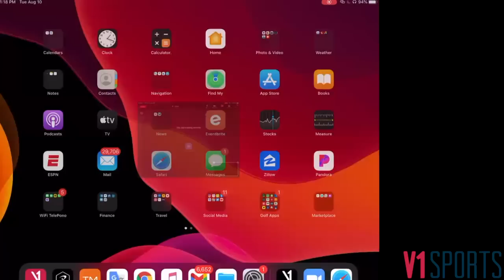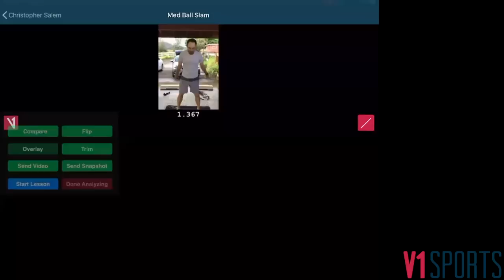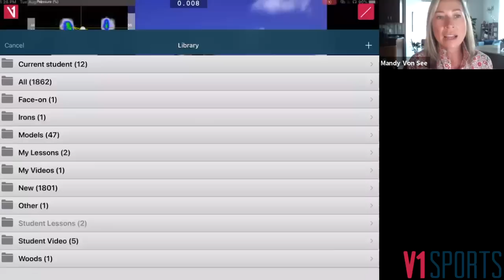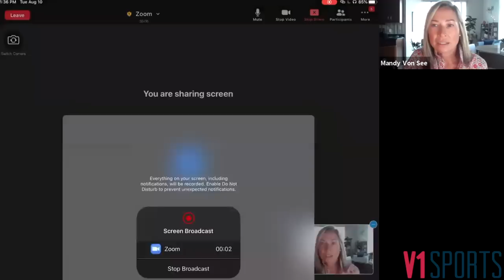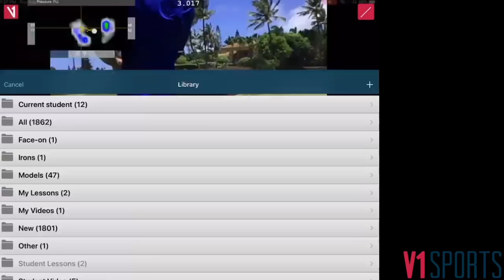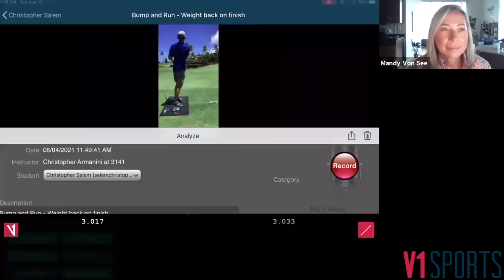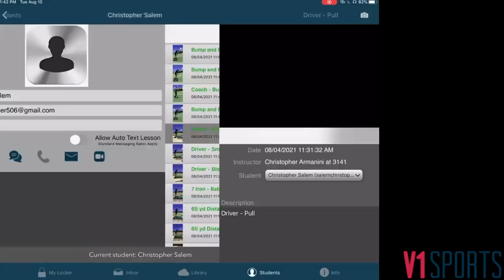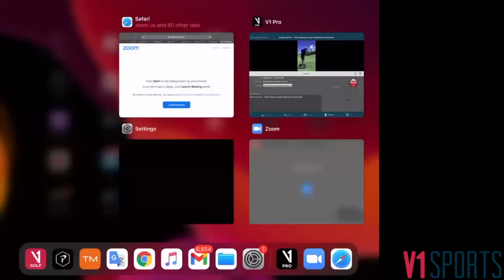Improving the Golf Swing with Ground Pressure Analysis Featuring PGA Instructor Chris Armanini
0:00 Intro
2:30 Exciting News & V1 Summer Summit
6:30 Chris Armanini & His Golf Path In Hawaii
17:20 Watching Video AND Pressure Reading Examples
25:30 The Flamingo Drill
31:30 Is “coming off the ground” good or bad?
41:00 Reviewing Traces of a Driver Swing
46:15 The Pretzel Drill
49:00 Putting Advice
53:30 Q&A
59:08 Ending

In this webinar, PGA Professional Chris Armanini joins V1 Sports' own Mandy Von See from Hawaii to discuss keeping Pressure simple! Chris' junior program quadrupled in size so he dove right in on his brand new Pressure Mat. This will include the importance of measuring and analyzing a golfer's ground forces in order to improve. They will provide an overview of the V1 Pressure Mat and the three forces it measure: pressure, vertical force, and velocity.

We will cover:

- Differences in Traces: Driver, Iron, Wedge, Etc.
- Keeping Pressure simple
- Where and how the V1 Pressure Mat can be used on the range
- Analysis of students' pressure traces including what drills they used to improve
- Common pressure trace faults among golfers and simple drills for improvement